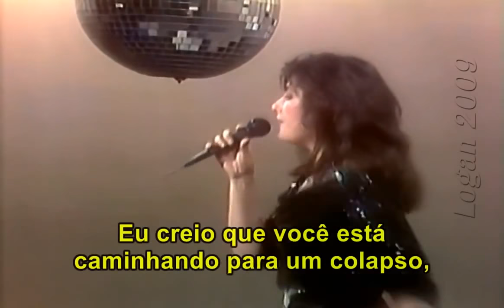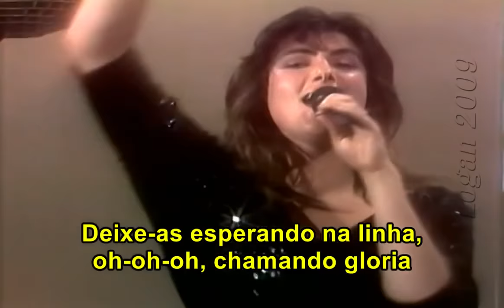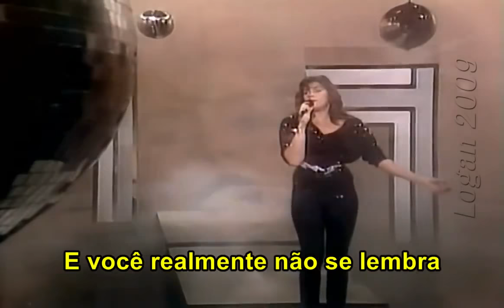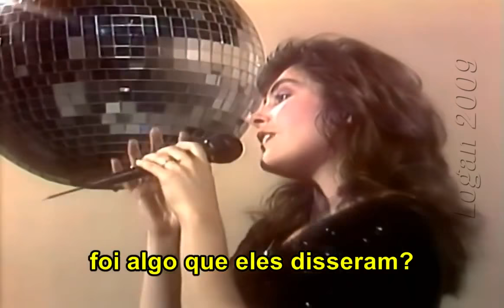Laura Branigan Gloria 1982 Tradução